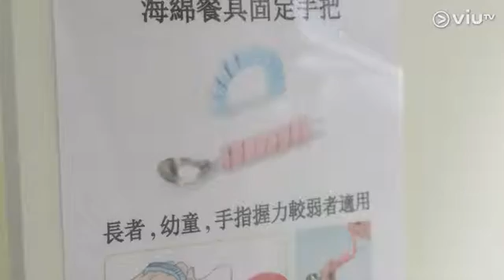ViuTV 《老友日常》《長者時裝表演》 - HOHOLIFE好好生活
Ossenberg walking stick, 碳纖維手杖,  Classic Canes, Switch Sticks, Classic Canes, 手杖, 拐杖, 士的, 手杖傘, 拐杖傘, 可摺式手杖, 可摺式拐杖, 可調高度手杖, 可調高度拐杖